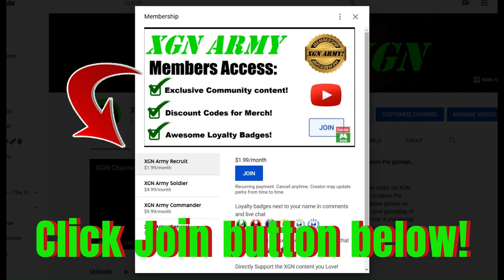Witness Sindel's FINAL words! MK1 Story Sindel Cutscene in Act 3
MK1 Sindel's final words and death scene with Kitana, Mileena and Jerrod in Act 3 of Story mode! Mortal Kombat 1 Story mode Act 3 Mileena Vs Sindel gameplay and cutscene on Xbox Series X.